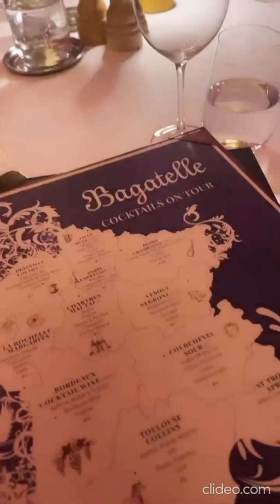Layal Tinubu Neya Kalu Tania Omotayo Adrianne Szarina - Dubai L32 Layal Tinubu birthday